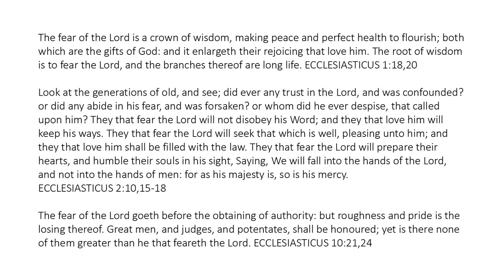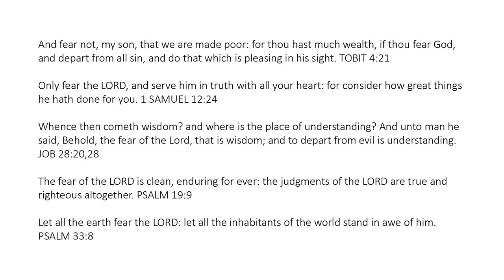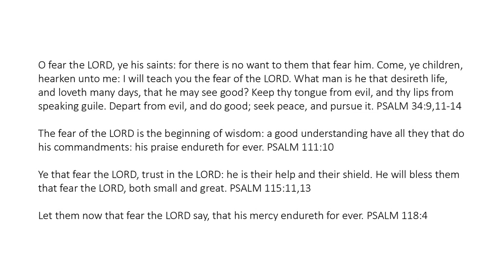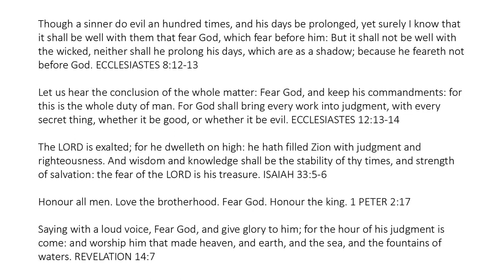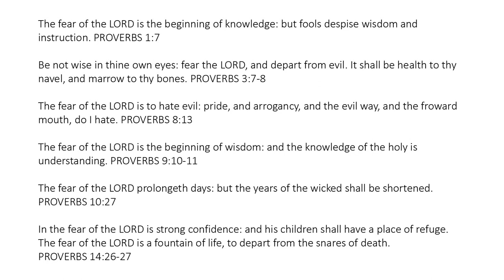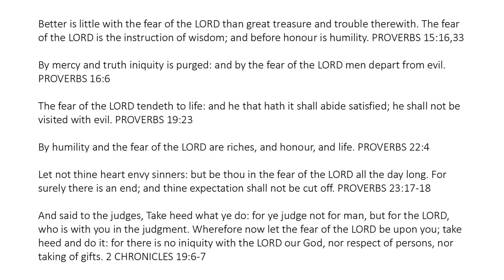The Fear of the LORD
The fear of the Lord is a crown of wisdom, making peace and perfect health to flourish; both which are the gifts of God: and it enlargeth their rejoicing that love him. ECCLESIASTICUS 1:18